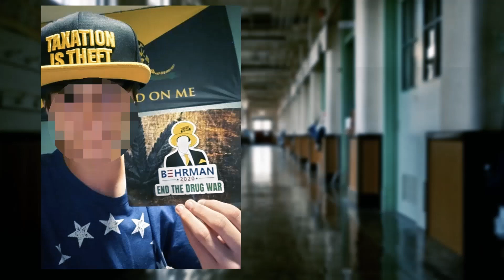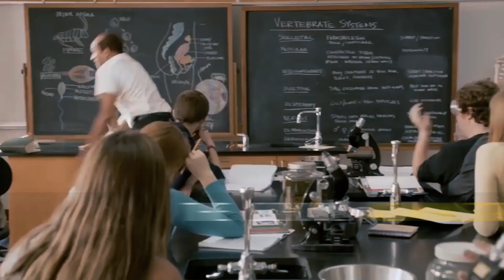Florida teen illegally suspended for opposing taxes and the drug war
This Florida teenager was illegally suspended from his high school for opposing taxes and the drug war. Steven (not his real name) doesn't use drugs, but thinks the schools policy on drugs causes more damage to the students than the drug use they are trying to prevent. The school is threatening to charge and imprison teenagers like adults for making stupid decisions.

Dan "Taxation Is Theft" Behrman is running for president of the United States!